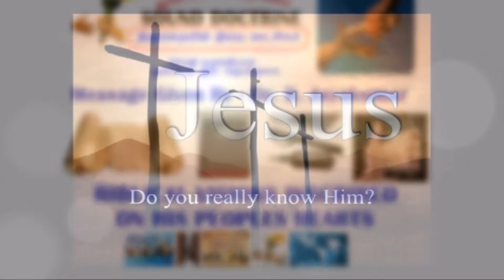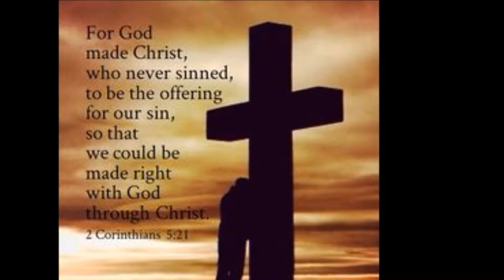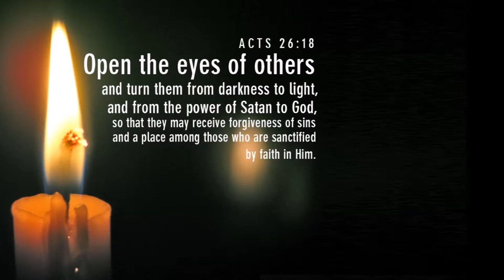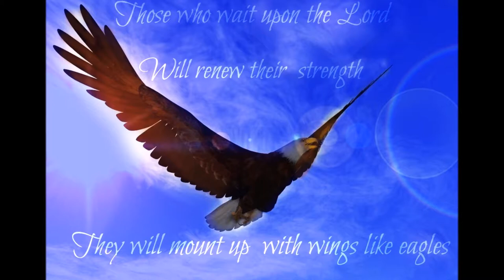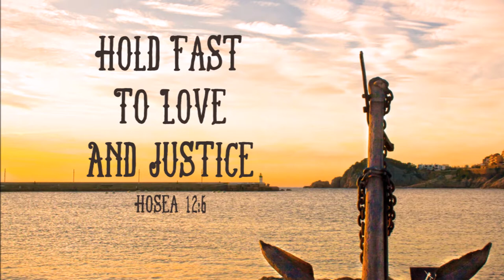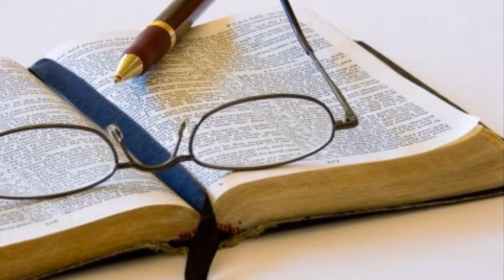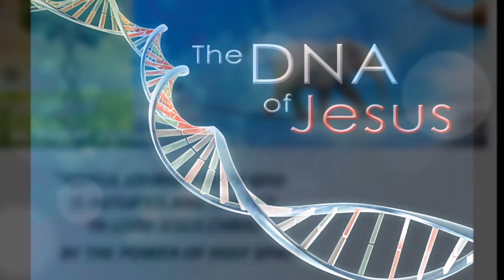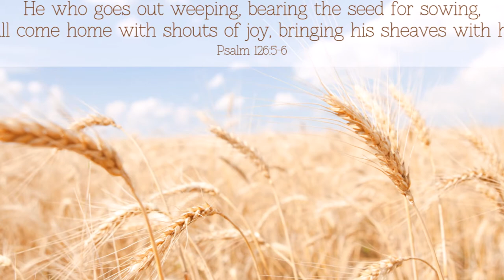காலம், திறமை & செல்வம் - Time, Talents & Treasures - Dr. R. Jayakumar - 2 Kings 12:4-16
காலம், திறமை & செல்வம் - Time, Talents & Treasures - Dr. R. Jayakumar Tele Bible Study - 2 Kings 12:4-16